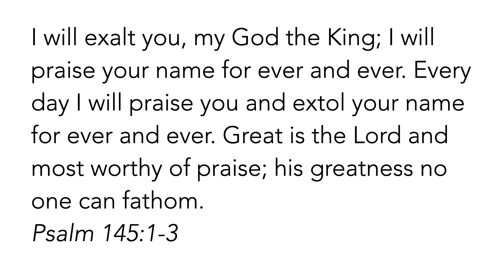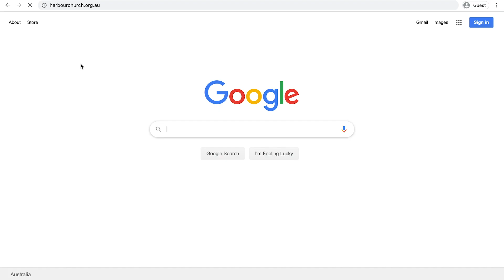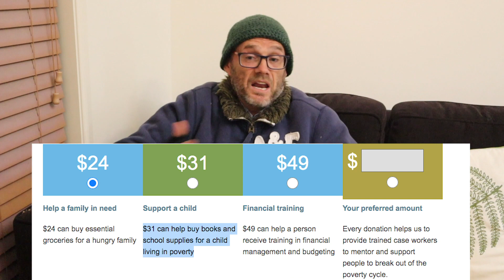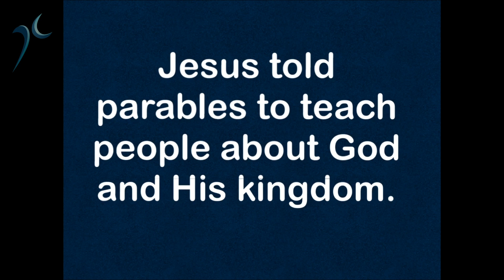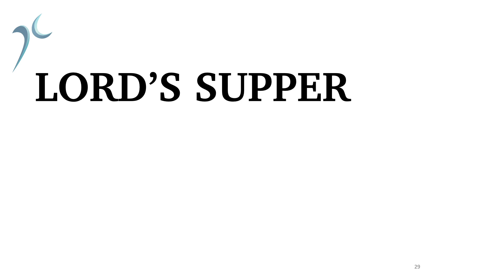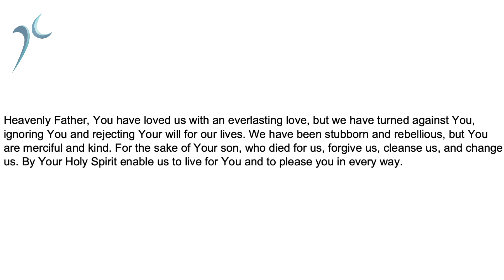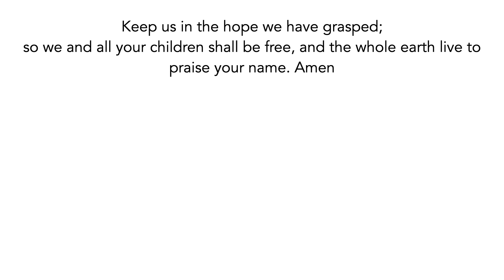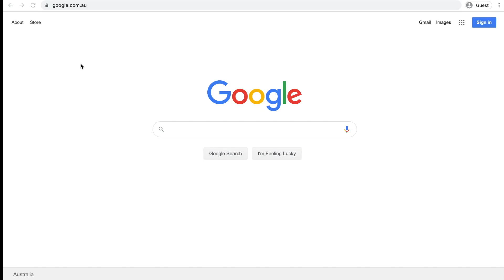Harbour Church Online / / 7 June 2020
Welcome to Harbour Church Online!

While we can't meet together physically, we can still be a part of the same live changing community for Christ as we praise our great God, pray to him and hear from his word.

If you'd like to know more about Harbour Church, sign up for our newsletter or find out how to join our morning tea zoom chats head to harbourchurch.org.au